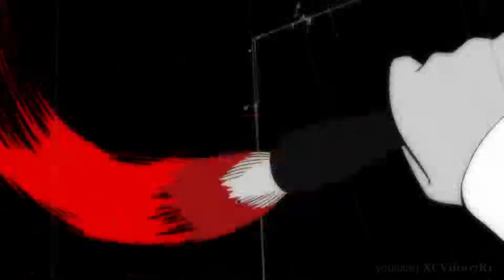Anime With Fear: Persona 5 [No Spoilers]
A jaded guy who hates anime is now reviewing anime games throughout the month of May.

Today we got the Japanese life simulator, Persona 5. All footage is taken from the first hour of gameplay and reveals no major plot points or missions. This video also conforms to the Atlus video guide regarding Persona 5 videos.